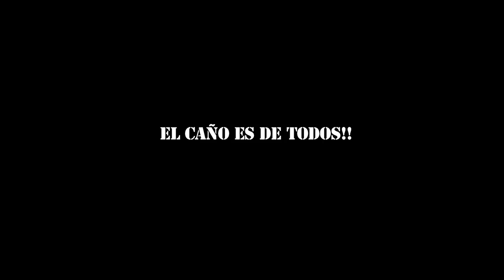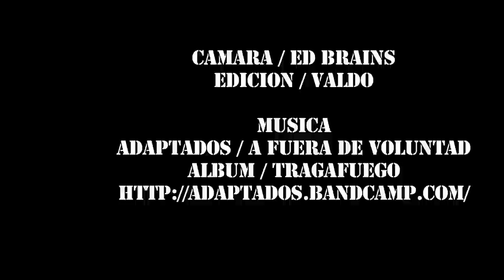TERCERA EDICION COMPE CAÑO 28 ABRIL 2013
La tercera Edicion de una de las compes mas consistentes y solidas del skateboarding en Costa RIca. ARmada, pensada y trabajada a puro guevo y con las puras ganas de que surja fuertemente el patin, ajenos a todo y a todos pero demostrando que cuando se quiere se puede y solidamente.